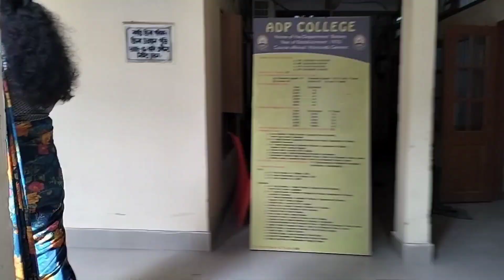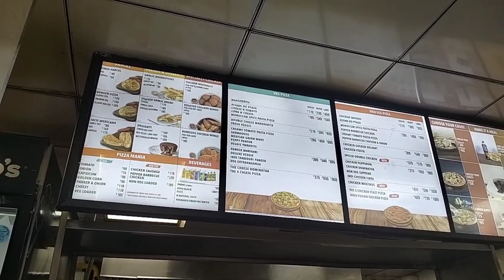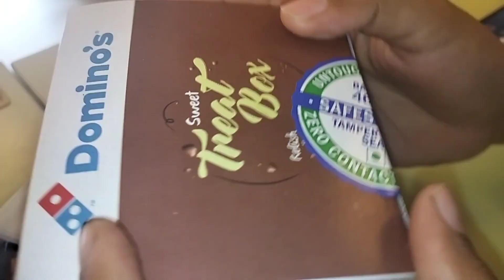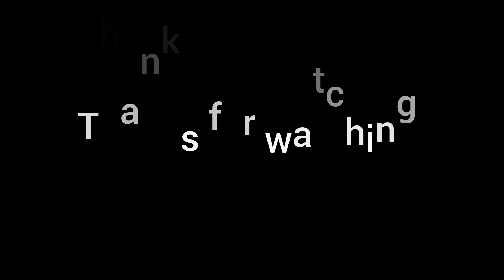A pizza🍕 date with my bestfriend || Domino's pizza (Domino's needs to change)